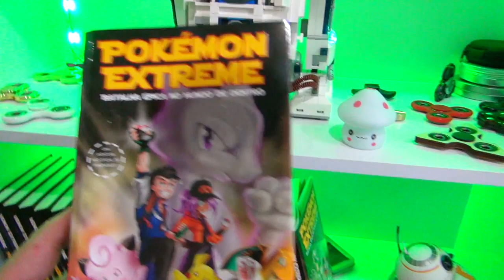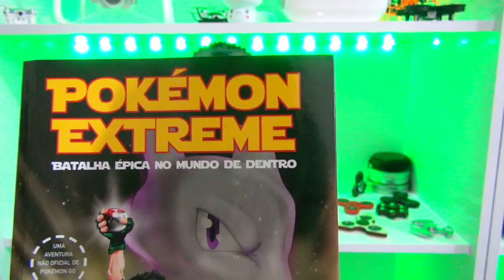MEU QUARTO DE R$ 1 MILHÃO VenomExtreme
Pessoal nesse video vamos fazer um tour pelo meu quarto onde gastei mesmo muito dinheiro. E vou mostrar para voces todas as minhas coisas. Desde de action figures gigantes e legos com milhares de peças até o meu PC da nasa xD